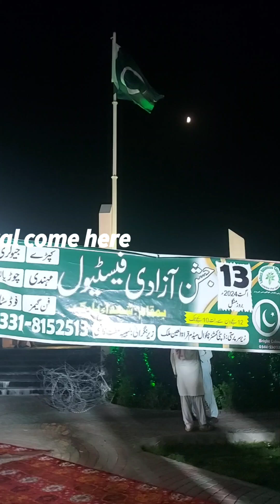pakistan day celebration in chakwal